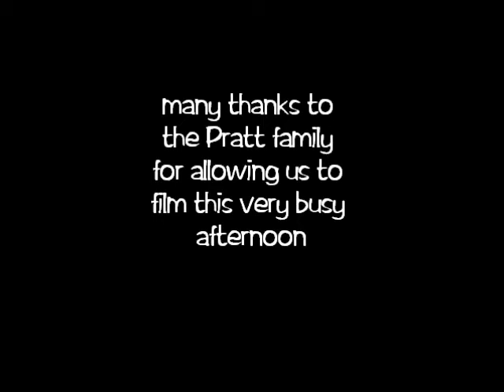Scanning the Nude Ewe Wensleydales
We went down with our video camera to 'help' and film the Wensleydales being scanned. Tiring but fun!